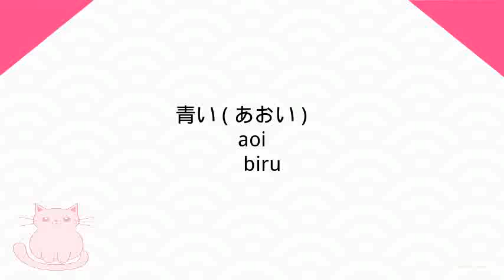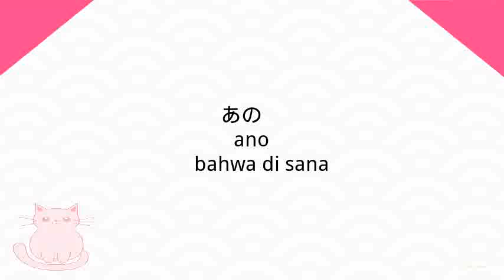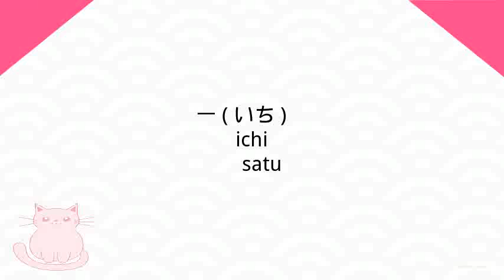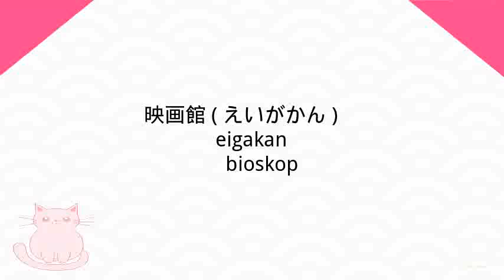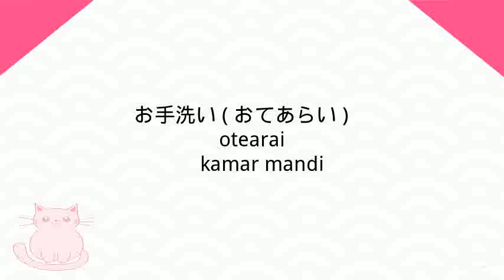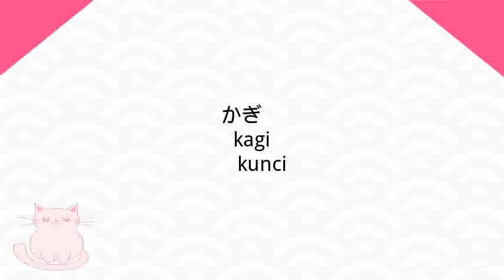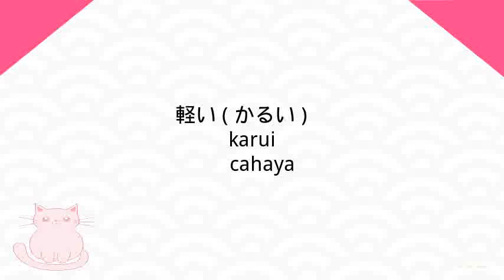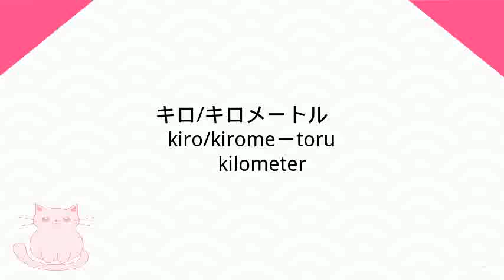Kosakata Bahasa Jepang JLPT N5 Bagian 1